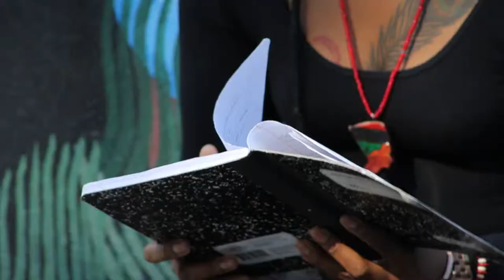Its Not What I've Done, Its WHO I Am.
Video submission or ADifferentBeat.org contest to work along side Trew Productons at 2013 New York Fashion Week.